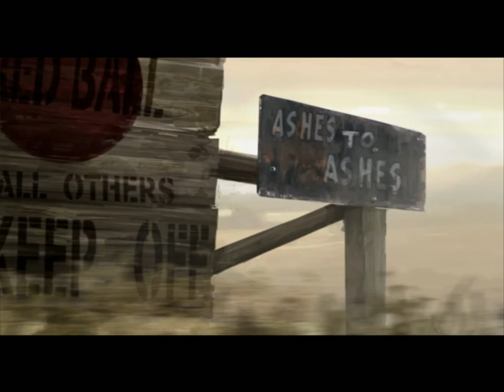Company of Heroes: Montebourg Partie 1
Nous devons sécuriser la route pour le Red Ball Express